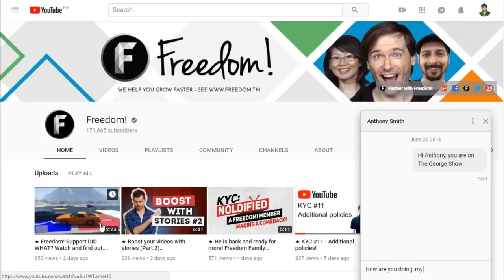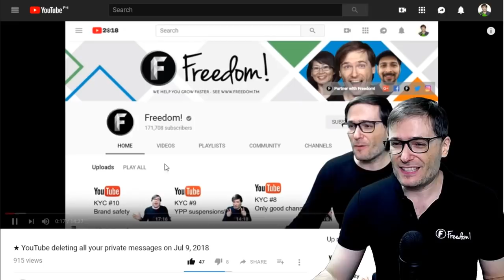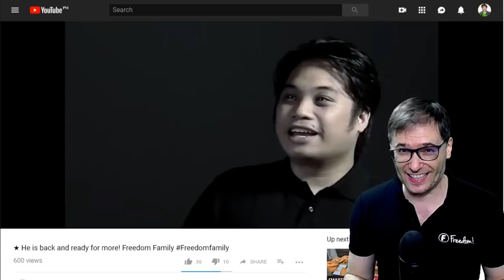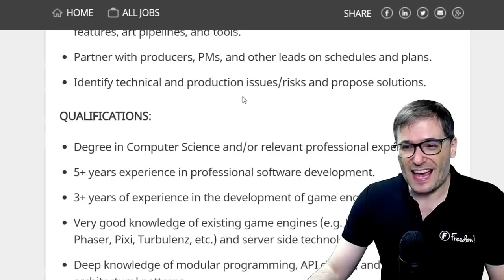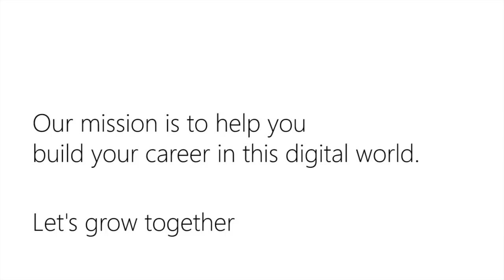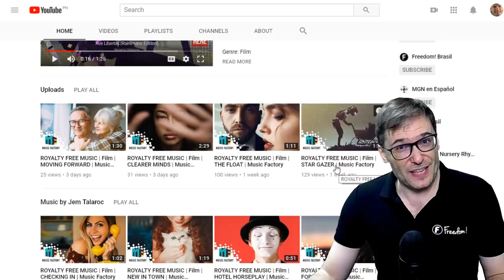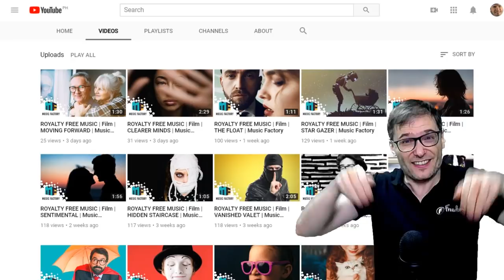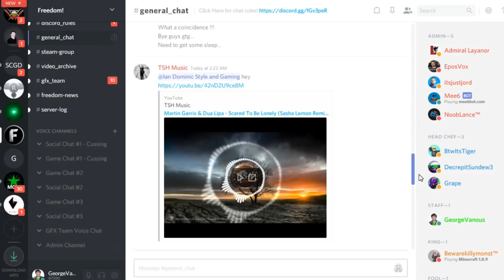★ New YouTube features: Friends and instant messages!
YouTube launched two new features: Friends and instant messages!

These replace the old "private messages" feature where YouTube is deleting all your private messages on Jul 9, 2018. After that, you will no longer be able to send, receive, or read private messages in Creator Studio.

0:00 - Poetry in Motion - download ➜
1:44 - Elven Cliffs - download ➜
2:30 - Tear it Down - download ➜
3:09 - Ave Libertas - download ➜
4:49 - Daenerys Lullaby (Dreamers Waltz) - download ➜

▼ Heartbeat

▼ Freedom! links

Freedom! community

Freedom! support

Freedom! Twitter

Just choose "Freedom!" when signing in to get all this for free:

1. Music Factory is 100% safe to use because Freedom! owns all the music outright

2. Position Music and FiXT music, used in Call of Duty, NBA and Far Cry, is now for free to all Freedom! partners

4. AudioMicro 150,000+ catalog of music and sound effects licensed for free to all Freedom! partners for commercial purposes